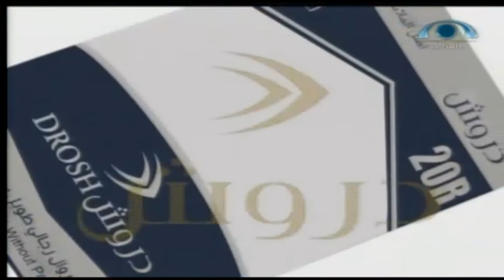الجواب الكافي | يوم الإثنين 1435.09.23ه‍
الجواب الكافي | يوم الإثنين 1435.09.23ه‍ | شبكة_المجد | قناة المجد العامة
تقديم لغة الإشارة: بدر آل مفرح..
الضيف: أ. د. يوسف بن عبد الله الشبيلي (أستاذ الفقه المقارن بالمعهد العالي للقضاء)..